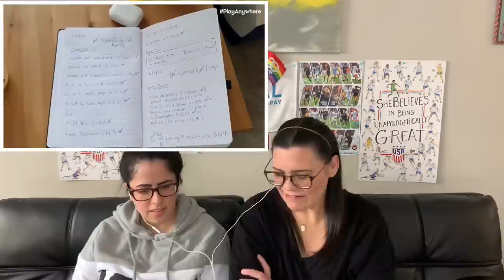DANIËLLE VAN DE DONK & BETH MEAD DAY IN THE LIFE | REACTION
Time Stamps
0:27 Sara finally did physical activity during the quarantine
1:26 Excited to do this video - Sarah created a Viv and Lisa ship name
2:34 We know Daniëlle a little but excited to learn more - Excited to learn about both of them!
4:19 Beth has powerful words in the speak out campaign
4:51 We react to some of their cute pics
7:50 A DAY IN THE LIFE REACTION
17:52 Beth and Dan are TOUGH

THIS IS ALL SPECULATION!! No one is officially Dating or anything just friends officially.

Also, thank you for recommending this ship. They are adorable and amazing footballers!!
Also, we did a Wobbs reaction, however, it has been taken down ( not our choice) So we may do another one at some point.. Just wanted to let you know in case you were looking for it.